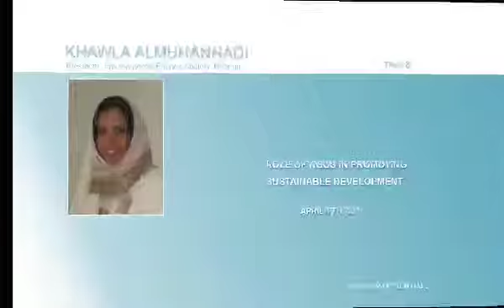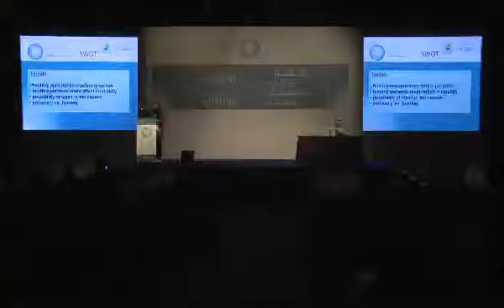Khawla Al Muhannadi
The Dubai Global Energy Forum 2011 is held under the patronage of His Highness Sheikh Mohammed bin Rashid Al Maktoum, Vice President of the UAE, Prime Minister and Ruler of Dubai, and will take place over three days between 17-19 April 2011 in Dubai, United Arab Emirates. The Forum will consist of seven major tracks which consist of plenary and parallel sessions addressed by keynote speakers and panelists. Sessions will address specific topics in each track through in-depth analyses and will provide the audience with focused presentations and opportunities for discussions.